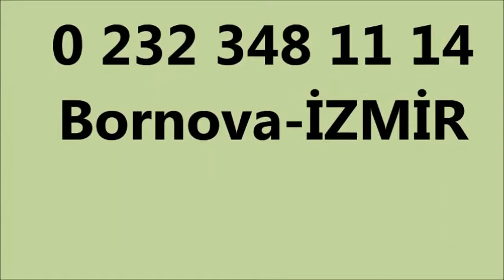otomatik halı yıkama makinası maxis